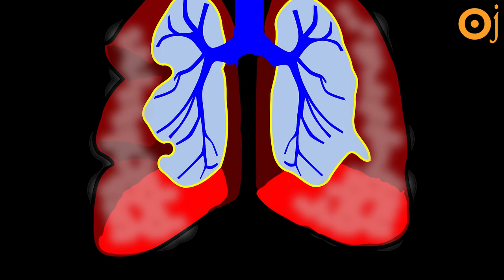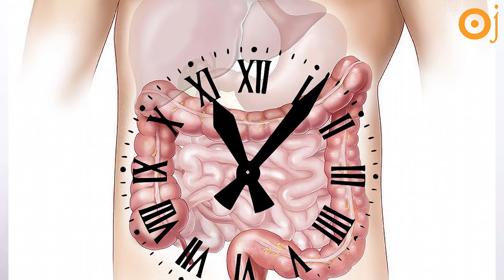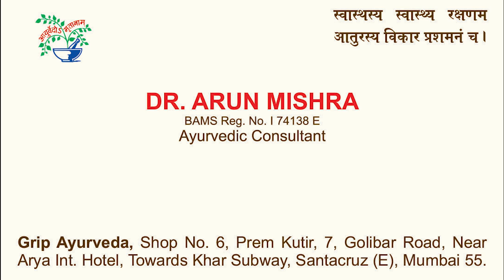AC Kare Aisi TAISI 100 Se Jyada Bimariyon Ka Karan||By Dr. Arun Mishra | Ep50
Namaskaar, Timestamp of 50.AC Kare Aisi TAISI 100 Se Jyada Bimariyon Ka Karan ||

00:00. Welcome to Oj Ayurveda ()
         Aaj hum iss video mein,AC kyu khatarnak ho sakta hai,uska galat prayog kaise 80 se jyada rog kar sakta hai aur AC mein majburi mein rehna pad raha hai toh kya kare? ke bare mein janenge (आज हम इस वीडियो में,AC क्यों खतरनाक हो सकता है, उसका गलत प्रयोग कैसे 80 से ज्यादा रोग कर सकता है और AC में मजबूरी में रहना पड़ रहा है तो क्या करें? के बारे में जानेंगे)
01:20. AC ka kya kaam hai? (AC का क्या काम है?)
02:19. AC ke kaaran kya hota hai? (AC के कारण क्या होता है?)
03:01. Ye thand ek aur bimari karti hai? (यह ठंड एक और बीमारी करती है?)
03:38. Artificial thand aur kya rog paida karti hai? (आर्टिफिशियल ठंड और क्या रोग पैदा करती है?)
04:06. Agar AC mein rehte hai toh kya kare? (अगर AC में रहते हैं तो क्या करें?)
05:44. Khane mein kaise chij ka prayog kare? (खाने में कैसे चीज़ का प्रयोग करे?)
06:25. Basti chikitsa ki visheshta? (बस्ती चिकित्सा की विशेषता?)
07:08. Agar AC mein rehte hai aur chidchida pan aata hai toh kya kare? (अगर AC में रहते हैं और चिड़चिड़ापन आता है तो क्या करें?)
07:21. Shirodhara ki visheshta? (शिरोधारा की विशेषता?)

AC करे ऐसी की तैसी!
है 100 से ज्यादा रोगों का कारण।

Thanks for Watch
Regards
OJ Ayurved

यार गर्मी बहुत है AC चला जल्दी!

AC एक जादुई मशीन जो तुरंत ही माहौल को ठंडा-ठंडा कूल-कूल बना देता।है।
पर यही ठंडक 100 से ज्यादा रोगों का कारण भी बन जाता है।

जैसे जोड़ो का दर्द,दमा, श्वास के रोग,आलस्य,थाइरोइड,मोटापा,डिप्रेसन।

तो आज जब हर जगह AC है घर, आफिस,मॉल,ट्रैन, गाड़ी तो इससे बचे कैसे?

या Ac में अगर काम करना आपकी मजबूरी है तो वो कौन से आयुर्वेदिक उपाय है जिससे आप AC से होनेवाले रोगों से सुरक्षित रहे।
जाने इस वीडियो में।